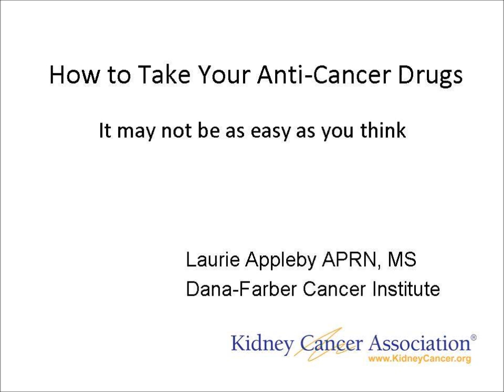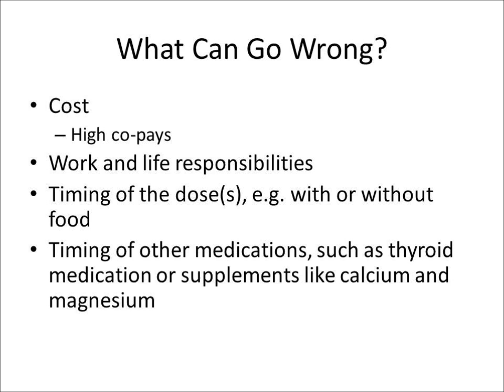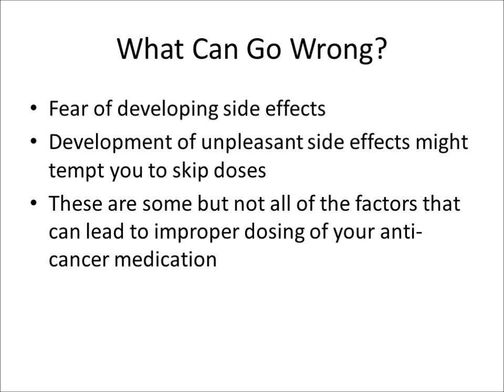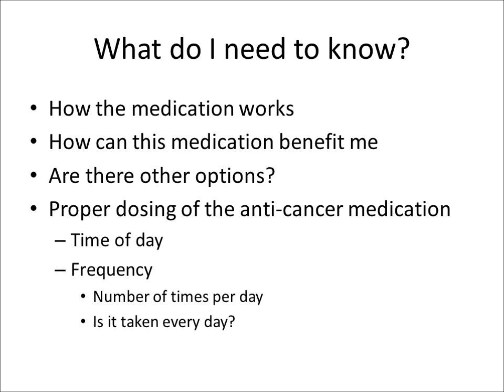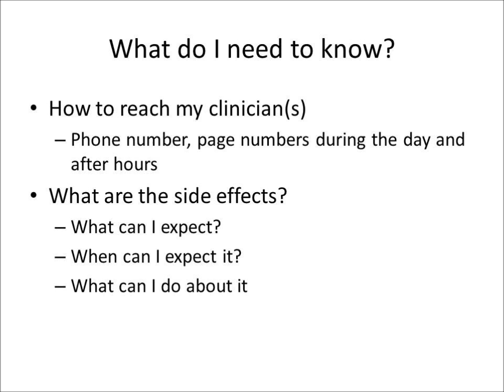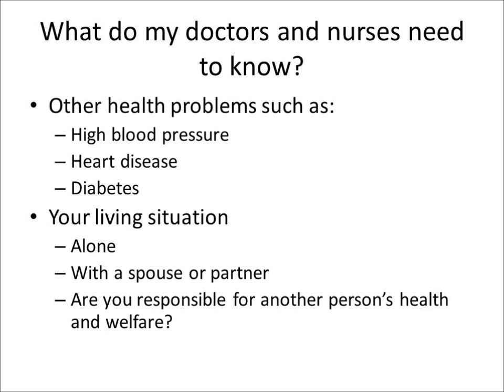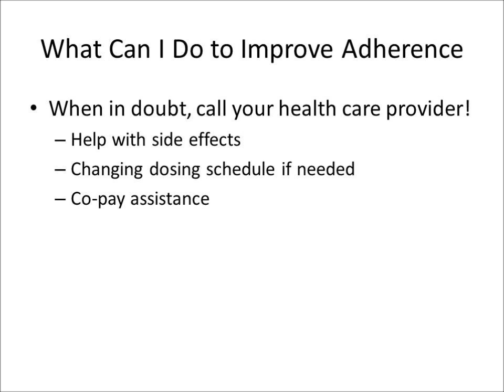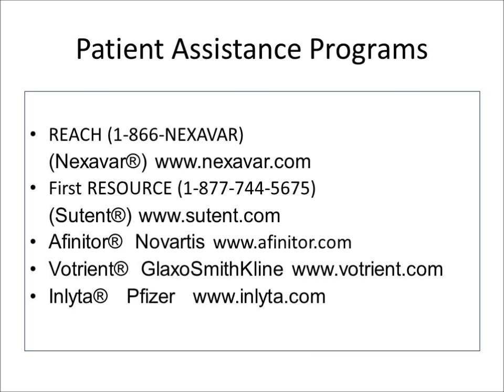How to Take Your Anti-Cancer Drugs